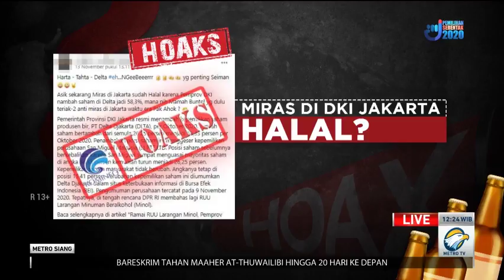Hoaks Pekan Ini, Vaksin Mengandung Alumunium Bisa Merusak Otak?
Banyak informasi keliru mengenai covid-19 yang beredar di media sosial sepekan ini, mulai dari pesan berantai mengonsumsi bawang putih, bawang bombai dan jeruk nipis bisa menyembuhkan gagal ginjal hingga vaksin mengandung alumunium bisa merusak otak. Berikut rangkuman informasi hoaks sepekan terakhir berdasarkan data yang telah diverifikasi Kominfo.